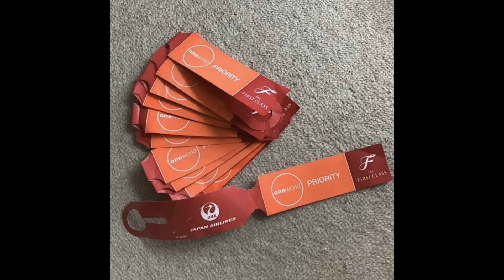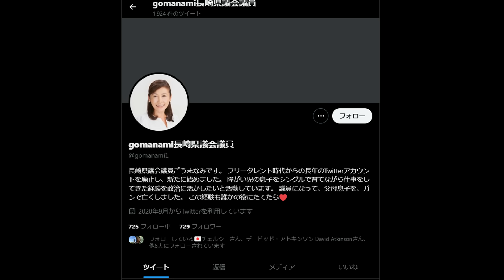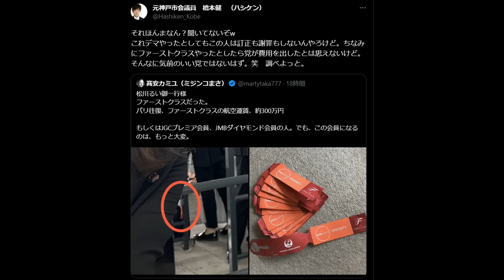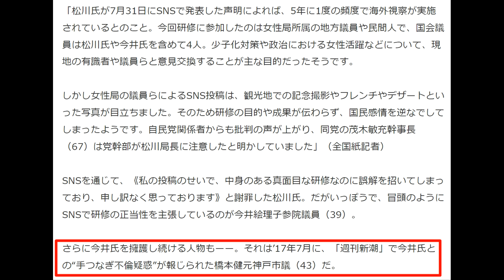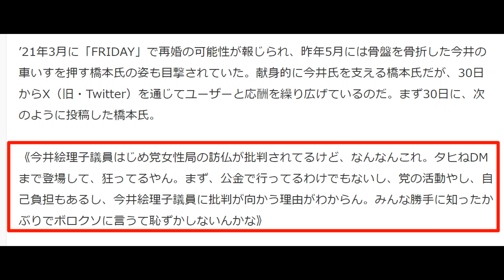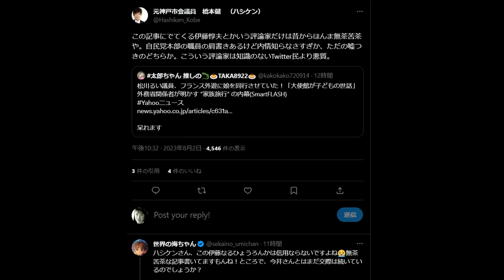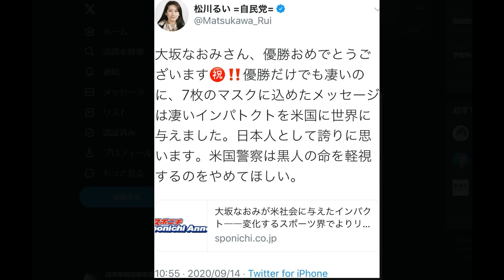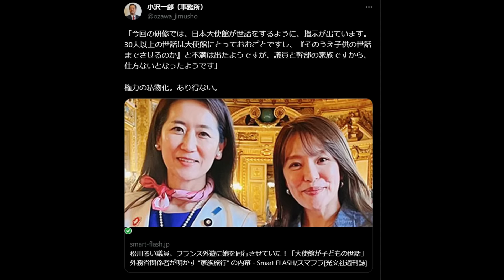フランス旅行疑惑①Fクラスの証拠写真②ハシケンが今井絵理子を徹底擁護